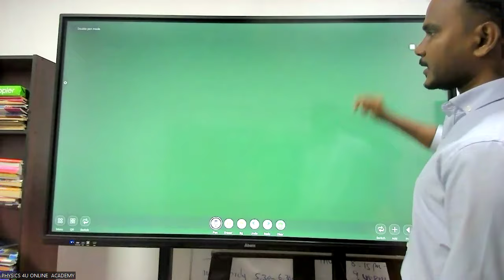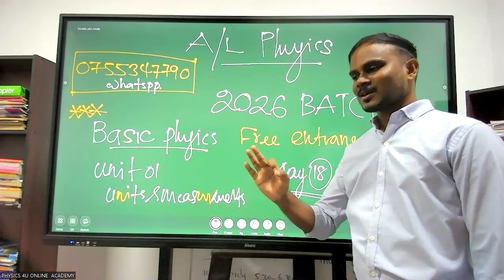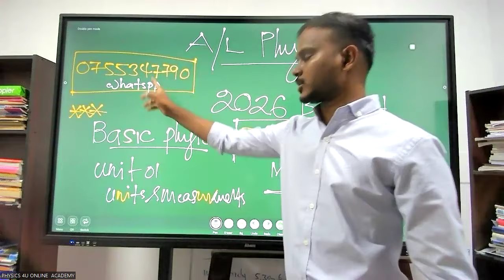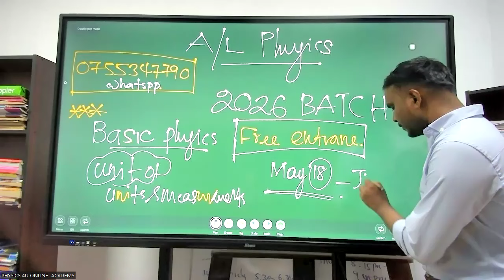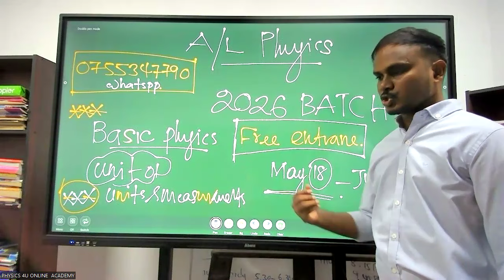2026 A/L BATCH PHYSICS CLASS DETAILS 🔥 👌 AT PHYSICS4U.